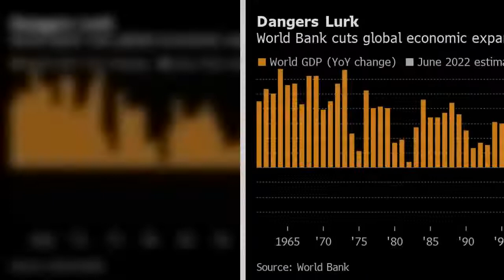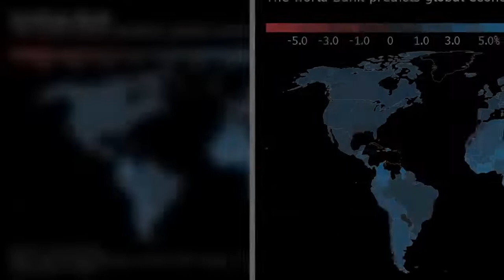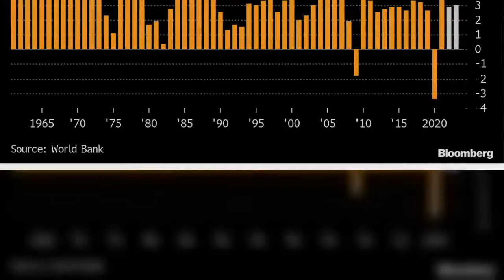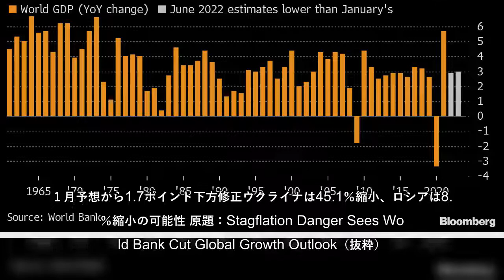世界銀行は今年の世界経済成長率予想をさらに引き下げた。平均以上のインフレと平均以下の成長が数年続き、低中所得国・地域を不安定化させるリスクがあると警告した。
世界銀行は今年の世界経済成長率予想をさらに引き下げた平均以上のインフレと平均以下の成長が数年続き、低中所得国・地域を不安定化させるリスクがあると警告した